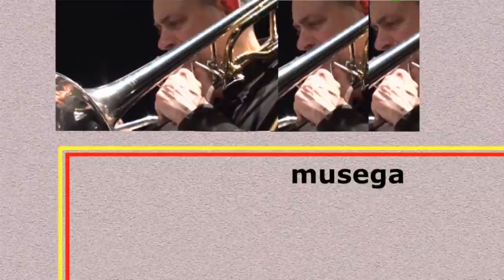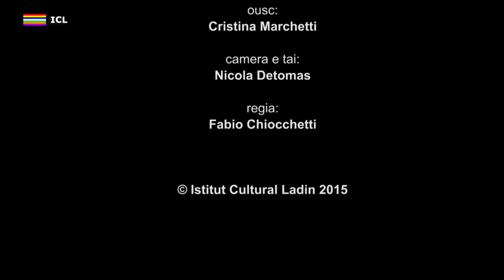L Cianton de l'Istitut - MMM: Musega Media Mendranze